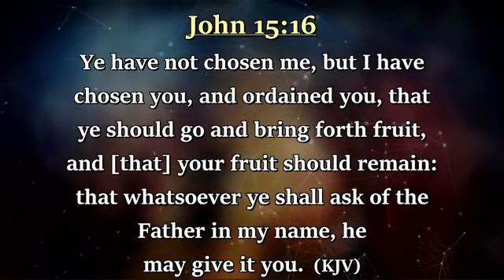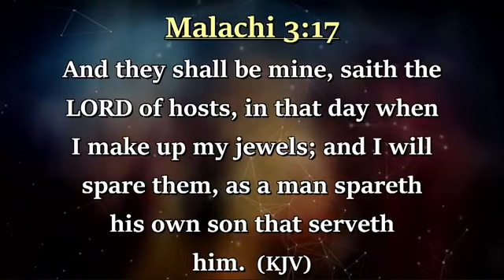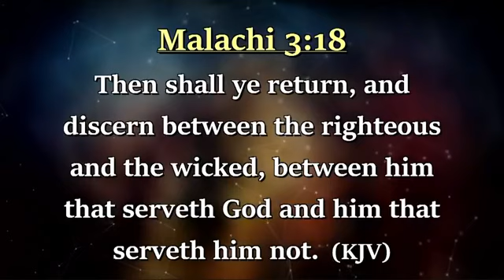THE ART OF SHEPHERDING CONFERENCE'22 DAY TWO(EPISODE6) WITH BISHOP EDWIN MORGAN OGOE LIVE FROM OYIBI